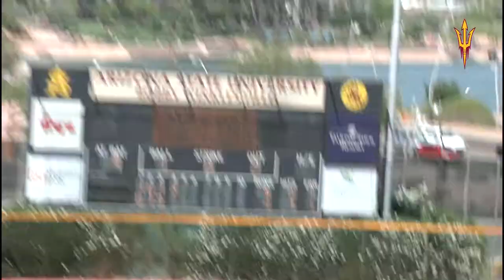SunDevil Baseball vs University of Arizona 5-19-2013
Single, RBI Single, RBI Double